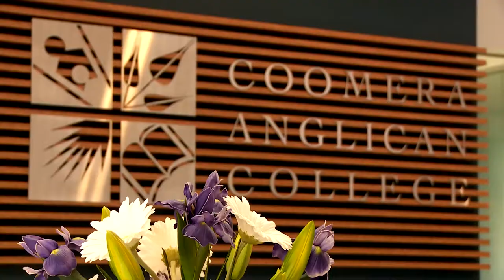Coomera Anglican College International Promotional Video